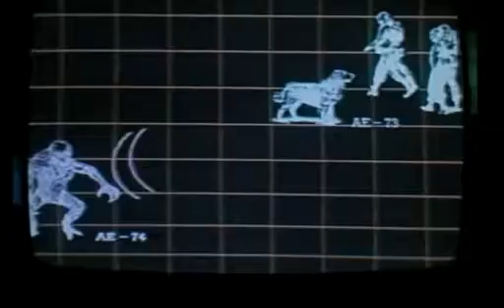WATCHERS REBORN (1998) Official Trailer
Driven by instinct... destined for murder.

Ever since he lost his wife and son in a devastating fire, Detective Jack Murphy has wandered around life in a fog. But he is forced to face his terrifying memories when his partner Gus is killed in a mysterious slaying. Killed in a manner too brutal to be human, too clever to be animal, the only clues to Gus' death are a vagabond golden retriever and Dr. Grace Hudson, the beautiful scientist who seeks him out. Dr. Hudson (Grace) tells Jack that Einstein the dog is actually one half of a super-secret government experiment. With an IQ of 140, the dog was designed as a tracker for a genetically engineered killing machine known as the Outsider. Jack and Grace must stop the Outsider from killing again while preventing the NSA from terminating the experiment... killing everyone who has knowledge of its existence. But how do you stop a creature genetically predestined for murder?